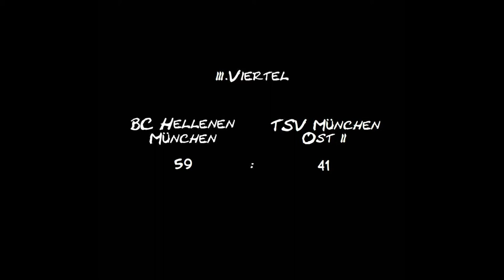BC Hellenen München Herren 1 vs. TSV München Ost 2 am 10.03.2013 (2. Halbzeit)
Am 20. Spieltag der Bezirksoberliga Herren 12/13 treffen die Hellenen nach einer Niederlage in der Hinrunde erneut auf den TSV München Ost 2

Mit 81:68 gelingt der 1. Herrenmannschaft des BC Hellenen München die Revanche gegen den TSV München Ost 2 für die knappe Overtime-Niederlage aus dem Hinspiel. Den Hellenen fehlt folglich nur noch ein Sieg aus den letzten drei Spielen, um sich den 1. Platz in der Bezirksoberliga Oberbayern und den damit verbundenen Aufstieg in die Bayernliga Süd zu sichern.

Das Multi-Kulti Team von Coach Dimitrios Linardou bleibt damit im Jahr 2013 noch ungeschlagen und da es unter anderem noch zum Tabellenvorletzten nach Penzberg geht, scheint die Meisterschaft nur noch reine Formsache. Die dritte Meisterschaft und der dritte Aufstieg in Folge für die 1. Herrenmannschaft der Hellenen ist auch der Verdienst des akribisch arbeitenden Vorstandes um den Vorsitzenden Konstantin Kirsch und Vize Kenan Koldere, die durch ihre langfristige Planung und Vision für den Verein den Grundstein für den kontinuierlichen Erfolg gelegt haben.

Im Spiel selbst konnten die Hellenen nach einen knappen Rückstand im 1. Viertel (17:18) im 2. Viertel (22:16) und insbesondere 3. Viertel (20:7) die Partie für sich entscheiden. Obwohl die Hellenen im letzten Viertel noch mal deutlich unter Druck gerieten (22:27) und der Rückstand von zwischenzeitlich 20 Punkten auf mitunter gerade einmal 4 Zähler schmolz, konnten sich die Hellenen vor allem durch verwandelte Freiwürfe, unter anderem von BC Hellenen Urgestein Alen Kozica den verdienten Sieg sichern. Herausragend war wieder einmal die Vorstellung von Center und Top-Scorer der Liga Miljan Grujic, der mit 21 Punkten (7/9 Freiwürfen) auch Topscorer des Spiels war.

Darüber hinaus konnten vor allem Neuzugang und polnischer Routinier Ireneusz "Eric" Chromicz mit 20 Punkten (8/8 FW, 2 Dreier) und eben Alen Kozica mit 15 Punkten (7/10 FW) überzeugen.

Abschließend bleibt nur zu sagen, dass sich die Hellenen auf das nächste Jahr in der Bayernliga freuen und wenn sie wieder wie von Coach Dimitrios Linardou gefordert „wie eine große Familie" agieren und spielen werden, dann muss auch nächstes Jahr mit der Multi-Kulti Truppe um Captain Philipp Englisch gerechnet werden. Jámas!